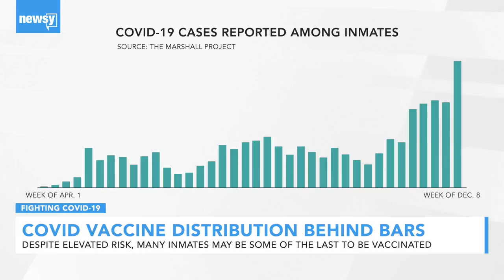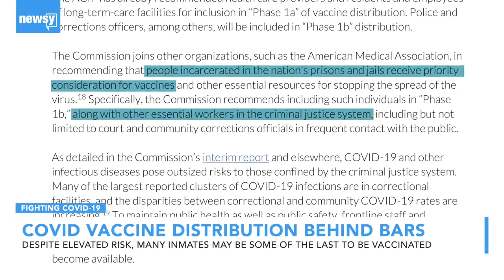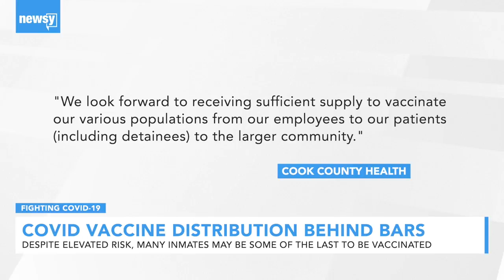U.S. Inmates At Front Or Back Of Vaccine Line